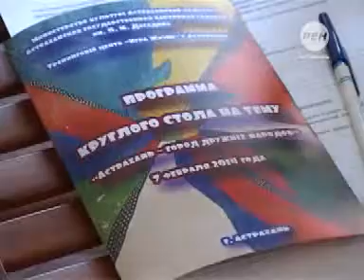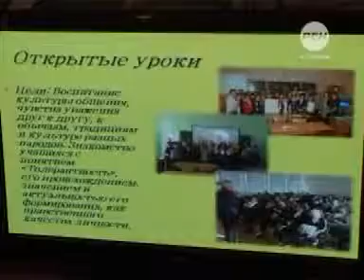Живопись как средство решения межнациональных противоречий